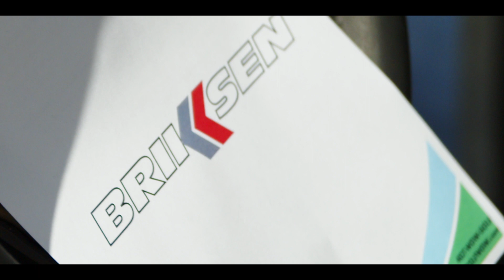Beyond the Office 2024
Join us as we look back on Beyond the Office 2024, an appreciation event that focuses on thanking our customers.